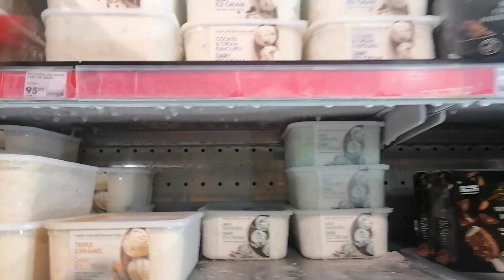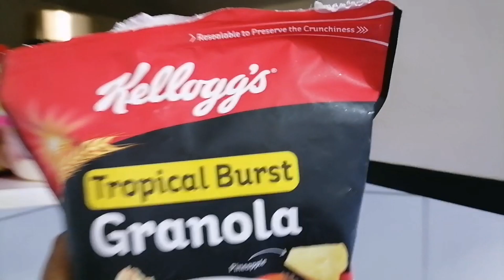Getting a passport in S.A. Celebrating my Son's birthday...Vlog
Getting a passport in South Africa can be a nightmare. I had to travel to another town to get one.

 Last-minute planning had me struggling to get a cake for my son's birthday but oven delight came through. Help me wish my baby a happy birthday.